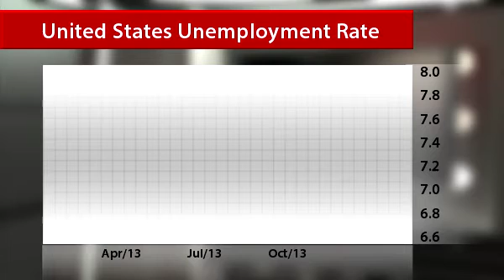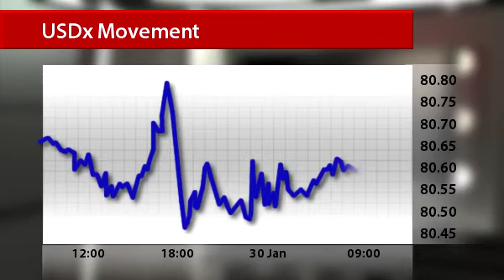InstaForex News 30 January. Bernanke keeps his promises